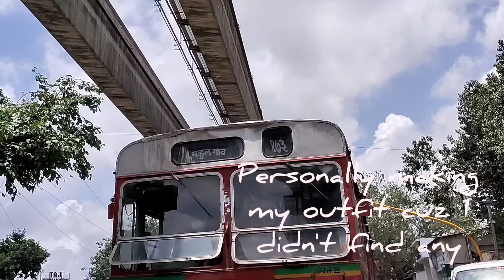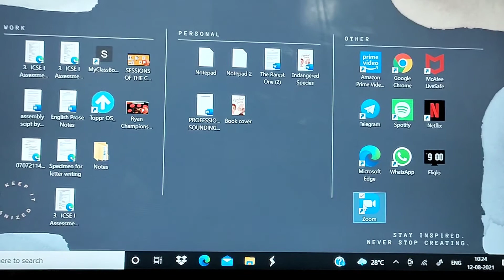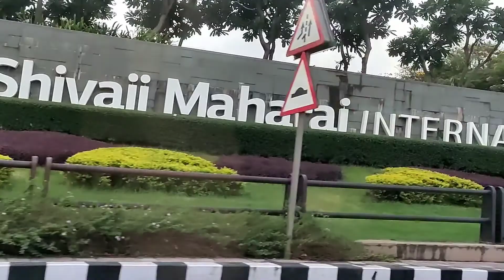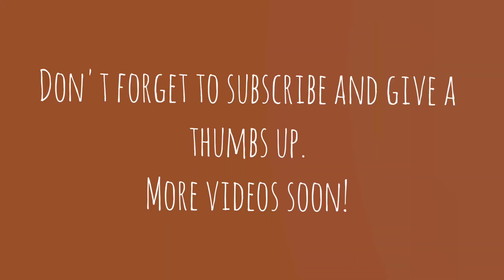NORTH INDIA: Indian Weddings, Sunsets and more...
In this vlog, I travel from Mumbai to Gurugram and then take a road trip from Gurugram to Chandigarh for a wedding. The purpose of the video is to show you guys what Indian weddings are like.

Anyway, I hope you like the video!

Love ya! 💋